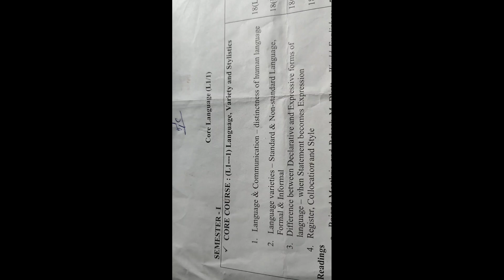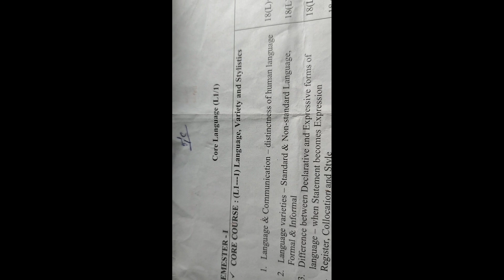Burdwan University compulsory English/ বর্ধমান বিশ্ববিদ্যালয় কম্পালসরি ইংরাজি/SEMESTER--1/L1--1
In this video, I have discussed about the question pattern, syllabus and the content of Burdwan University B.A and B.Com Compulsory English, Semester--1, L1--1, which is the first in YOUTUBE.